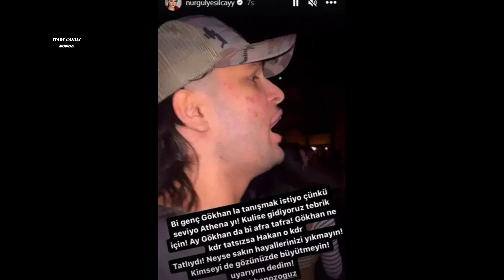ATHENA GÖKHAN 'AFRALI TAFRALI' DİYEN NURGÜL YEŞİLÇAY'A CEVAP VERDİ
Nurgül Yeşilçay, geçtiğimiz günlerde gittiği Athena konseri sonrası Gökhan Özoğuz'a "Gökhan'da bir afra bir tafra! Kimseyi gözünüzde büyütmeyin" sözleriyle sitem etti. Yeşilçay'a ünlü şarkıcıdan yanıt geldi.